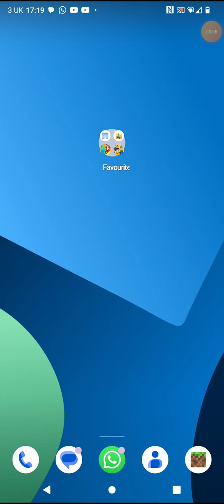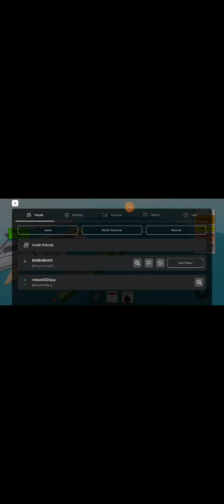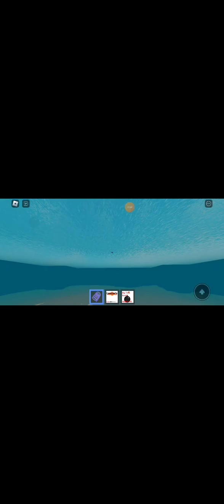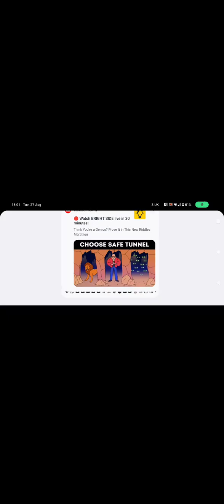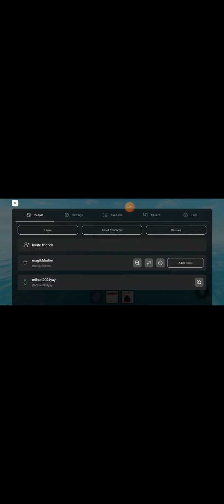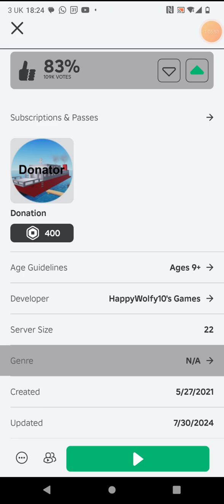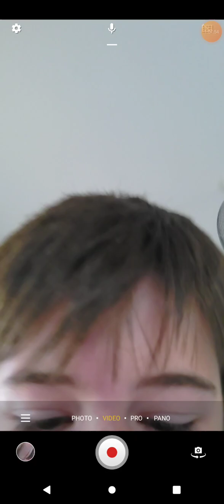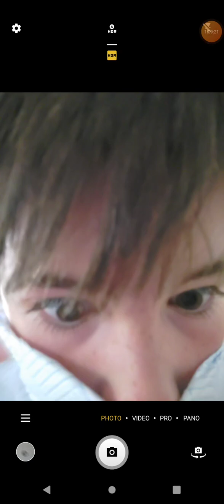GTA 100 destroy the ship game